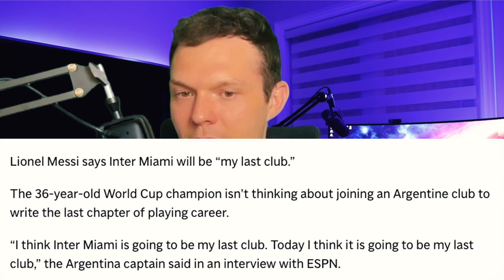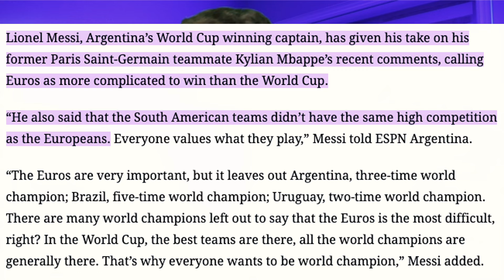Why this is the end of Lionel Messi!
0:00 Does Messi still have the passion to win?
3:40 This is why Argentina could FAIL in the Copa America!
6:55 Is this Messi's last tournament?
7:57 Do Argentina look convincing after their first match?

Argentina just beat Canada 2 - 0 in their first match in the Copa America. Both Julian Alvarez and Lautaro Martinez scored, with Messi providing an assist. Lionel Messi also missed two huge chance to score as well. Lionel Messi also went on to say that this will be his last club at Inter Miami and is unsure if he will play in the 2026 World Cup.